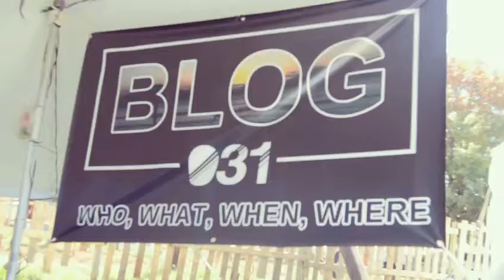Interview with Gavin Ferguson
BLOG031 had such an awesome interview with Durban singer and song writer, Gavin Ferguson! CHECK IT OUT